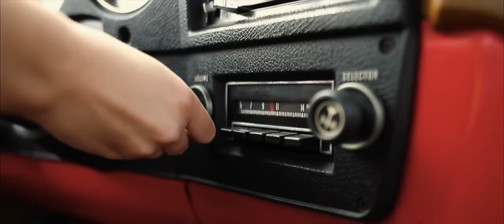Hunter Smith Band--Indiana Moon OFFICIAL VIDEO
Official music video for Hunter Smith Band's song INDIANA MOON. Voted the official anthem of Indiana's Bicentennial Celebrations.

Jeannie and Curt Stevens for the use of their beautiful vacation rental property in this video.

John Stevens Jr for help with locations and talent coordination. John is a wonderful fellow native Indiana artist.

Our families and friends for partying and being a part of this with us

Kameron Scrimager
Estie Stevens
Juddson Updike
Melissa Smoker
Harlan Kincade
Marge Kincade